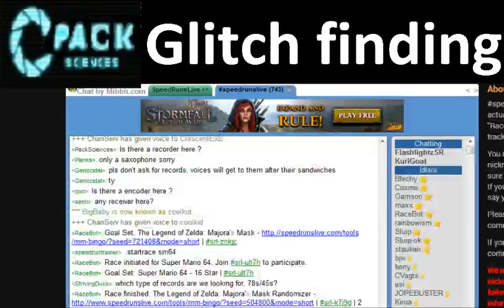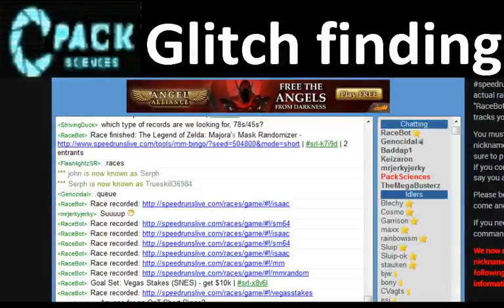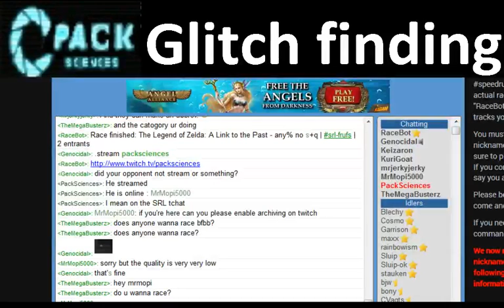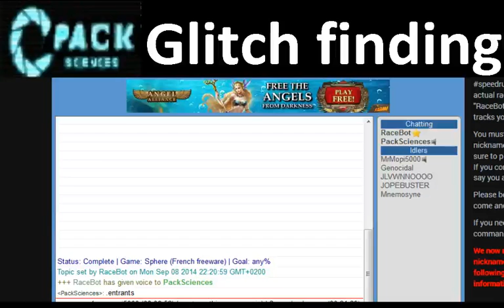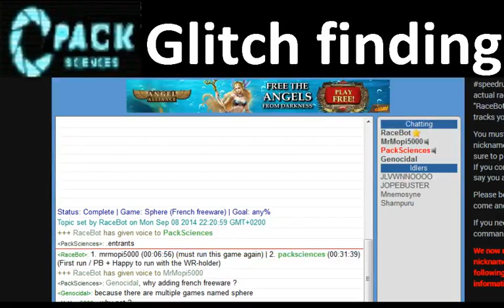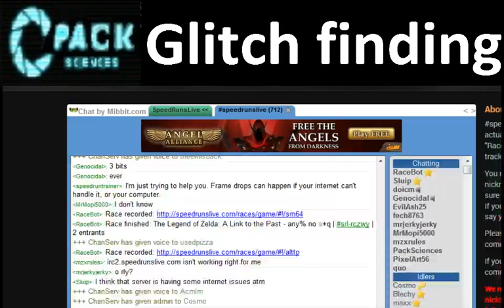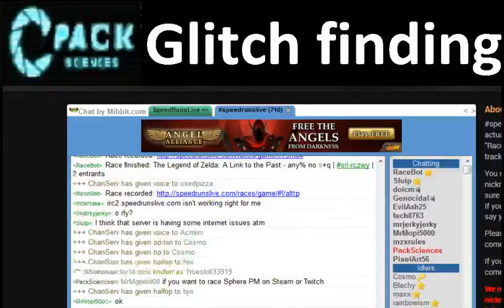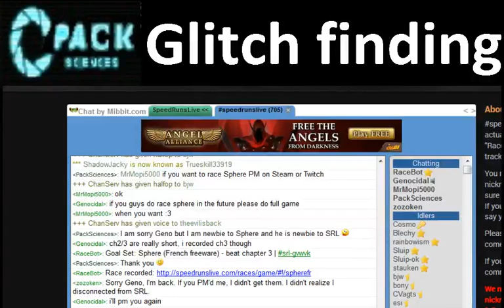Glitch finding sequence